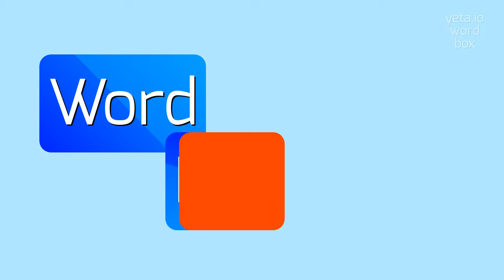HOW TO SAY STRAVAIG?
STRAVAIG -  Pronunciation, Meaning, and How to Use It in 2023

How do you pronounce 'stravaig'?
What is the origin of the term 'stravaig'?
Are there any alternative pronunciations of 'stravaig'?
How can I improve my stravaiging skills?
Is stravaiging popular outside of Scotland?
STRAVAIG Meaning And Definition:
Stravaig is a Scots word that means to wander aimlessly or stroll around without a particular destination in mind.
It is often used to describe leisurely walks or wandering in the Scottish countryside.
STRAVAIG Pronunciation:
To pronounce 'stravaig', break it down into syllables: stra-vayg.
The 'a' sound in 'stra' is like the 'a' in 'cat', and the 'ay' in 'vayg' is like the 'a' sound in 'day' but slightly longer.
Use STRAVAIG In Your Speech:
1. We decided to stravaig through the hills and enjoy the stunning views
2. Whenever I visit Scotland, I love to stravaig along the coastal paths
3. Let's stravaig around the village and discover hidden gems
4. He spent the afternoon stravaiging through the forests, enjoying the solitude
5. We stravaiged through the city streets, soaking up the atmosphere
Please answer in comments for the most popular STRAVAIG questions:
1. What are some famous stravaig routes in Scotland?
2. How does stravaig differ from hiking or walking?
3. What are some benefits of stravaiging?
4. Can you stravaig in urban areas, or is it only for the countryside?
5. Are there any organized stravaig events?